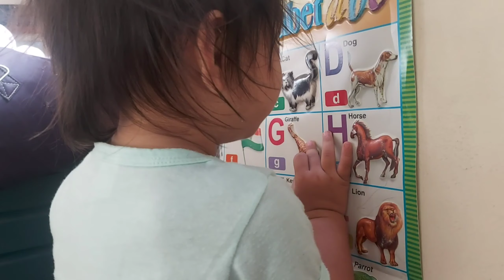My toddler (2y/o) Potty training / cherrie babasa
Hello Momma!

Welcome to my vlog! Let me know your ideas of what i should film on comment section.